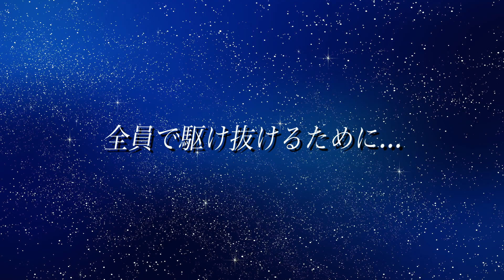〜ときめき♡動画日記 2019 2020 冬編〜ときめき♡バロメーター上昇TV ep51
きみのハートにロックオンっ！「ときめき♡宣伝部」

ときめき♡宣伝部の新番組がスタート！
メンバー6人が様々なことに挑戦して、世の中のときめきバロメーターを上昇させていく番組です！！

第51回は、ときめき♡動画日記 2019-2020 冬編です！！
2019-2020 冬の盛りだくさんな上昇ムービーをお楽しみください♡

詳しくは↓
ときめき♡宣伝部オフィシャルサイト
ときめき♡宣伝部オフィシャル